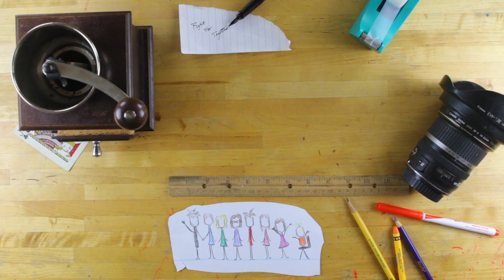Should We Be Spanking? [we're quitting the vlog *CLICKBAIT*]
Filmed Wednesday 5, 2017
Episode 549

We have no interest in generic ad revenue. If you want to contribute you can use these methods. Thanks for your contribution.

Or send us mail
353 Berry Ave

CONTENT
Responding to a comment about how and why we discipline